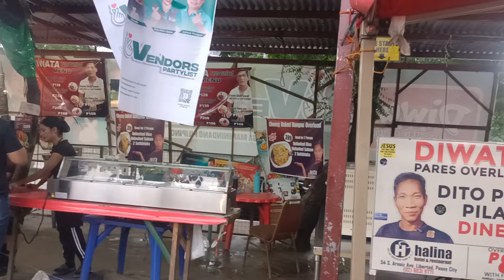KAGANAPAN NGAYON BAGYONG KRISTINE SA DIWATA PARES OVERLOAD NGAYON ARAW UPDATE TODAY